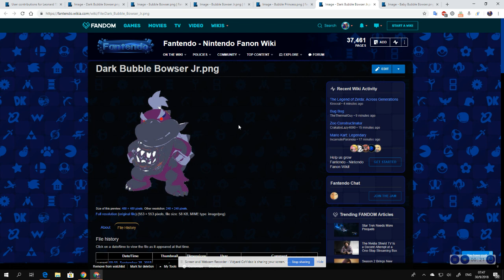I Made The Dark Bubble Bowser Family On Fantendo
They are Dark Bubble Bowser, Bubble Bowser Jr., Bubble Bowser, Bubble Princess, Dark Bubble Bowser Jr., and Baby Bubble Bowser.